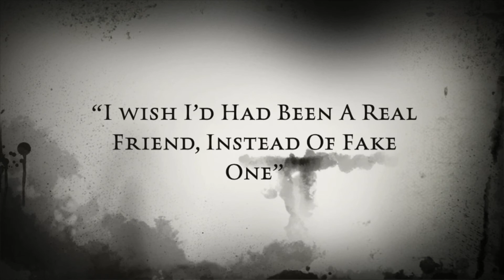The Scream of the Hawk, a book trailer by Group 8, Grade5Shanks, at Talbot Trail School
A book trailer on the novel by Nancy Belgue, prepared by Grade5Shanks students at Talbot Trail school.